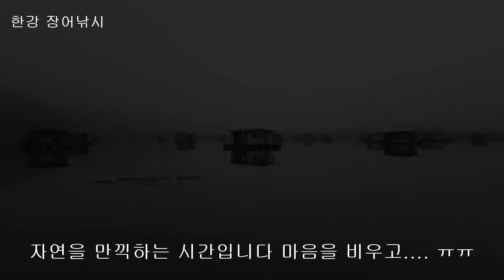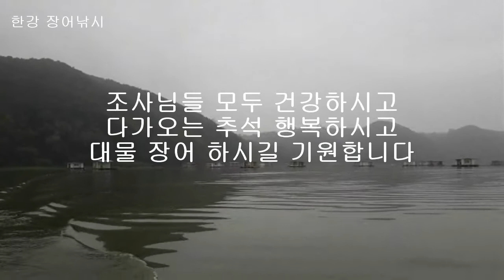한강 장어낚시 송전지 출조 조사님들 참고하시길 월척 4짜 대물 토종 붕어 손맛 그리워 송전지 출조 자연과의 대화 이게 가을 전어였으면.. 전어 회 세꼬시 뼈꼬시 먹고 싶어요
생활낚시 건강낚시 한강 장어낚시 가을 송전지 대물 월척 붕어 손맛이 그리워 출조 1박2일 자연과의 대화 영상일기 소개합니다.
내림장어 - 뱀장어는 민물에서 생활을 하면서 완전히 성숙하면 바다로 향한 여행을 준비 한다. 강 상류에서 하류까지 심지어는 계곡에 까지 널리 펴져 살고 있다가 산란을 할 수 있는 어미가 되면 서서히 하류로 내려오기 시작한다. 강 하구에 내려온 뱀장어는 하구 기수에서 바다로 내려가기 위한 준비 작업에 들어간다, 강 하구에서 바다로 내려가서도 생활 할 수 있도록 2~3 개월간 삼투조절이 완료되는 늦은 가을, 혹은 초겨울에 먼 바다로 떠나는 것이다.
한강 장어낚시는 추석이 지나면 대부분 내년을 기약하거나 댐으로 장어낚시를 간다고 합니다. 소수의 마니아들만 11월 말까지 내림 장어를 잡는데 그 대표적인분이 마포에 땅강아지 형님이랍니다. 추석이 밤이슬과 새벽녘 기온이 내려가 추워서 핫팩이나 휴대용 난로로 보온 준비를 잘 해야 합니다.